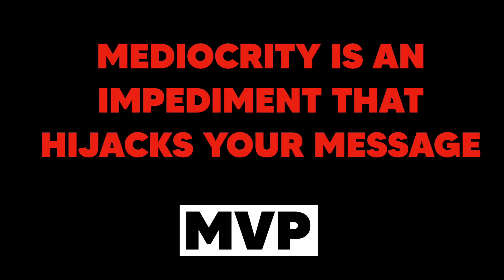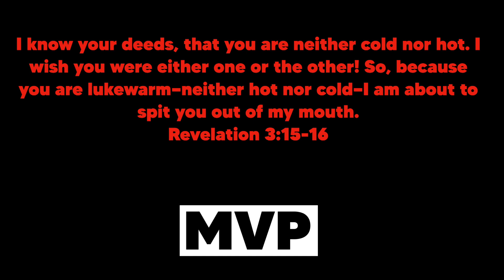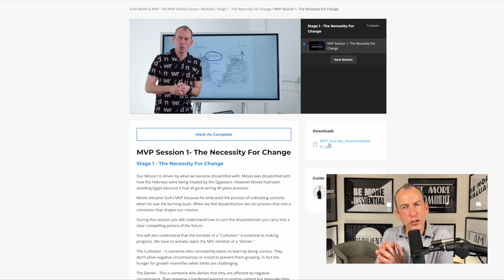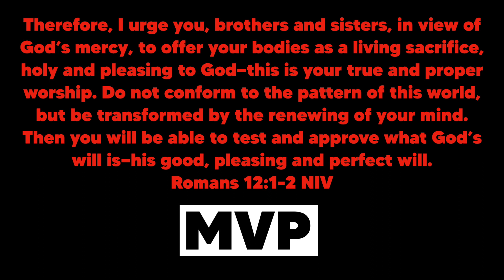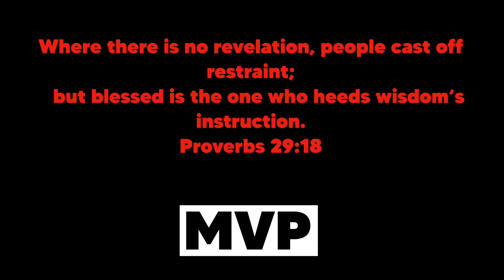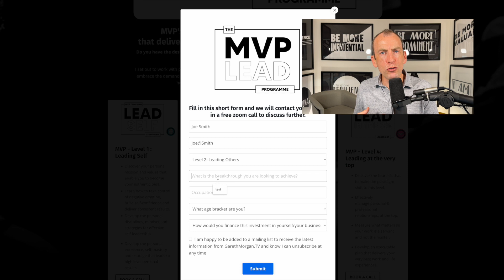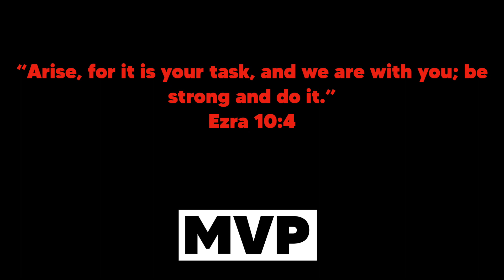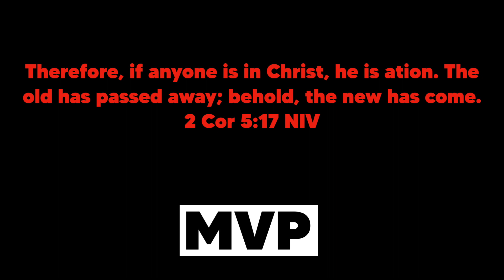'Get Mad😡 With Mid😒' - The true cost of mediocrity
I know you have a message you want people to hear! Like a stick of rock that has a message through the middle of it, what we produce delivers a message. However the message we aim to deliver and the message that people feel can be at odds.

Mediocrity creates a dissonance between our message and our method. As an MVP who wants to rise to the top and deliver your impact and influence, building on a core value of excellence [the antithesis of mediocrity] is ESSENTIAL! Mediocrity becomes an impediment that hijacks our message.

Key of Wisdom:🔑🔓 Revelation 3:15-16 I know your deeds, that you are neither cold nor hot. I wish you were either one or the other! So, because you are lukewarm—neither hot nor cold—I am about to spit you out of my mouth.

Get MAD! 😡

God is sickened by mediocrity because us hijacks the potential He has invested in us to impact this earth. Challenge for today...make a promise to yourself or someone that is difficult to keep. This tactic moves us away from mediocrity to being driven by a spirit of excellence.

Cheering you on! Gareth

Ps. Did you know there are 4 stages you grow through as an MVP, now you can take the test to see where you are on this journey.